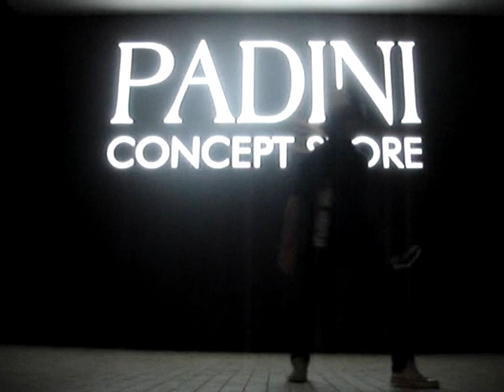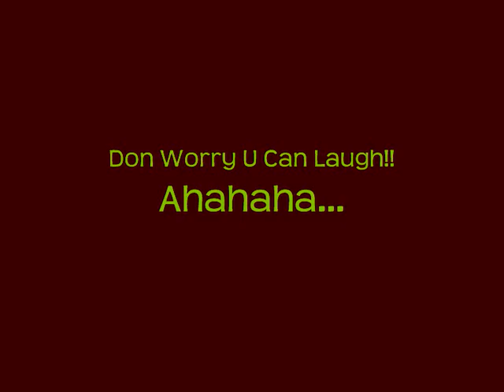ExTreme HardStyler - JoLene aka Mrs.HardStyle JB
Jolene~Hope U Like It...